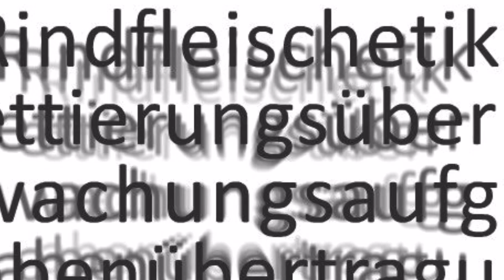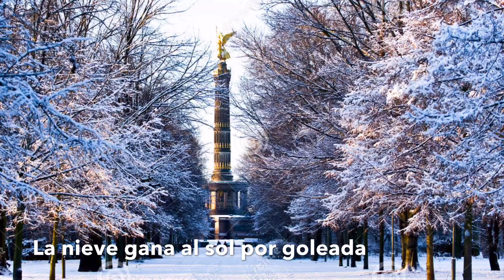Pongamos que hablo de Berlín